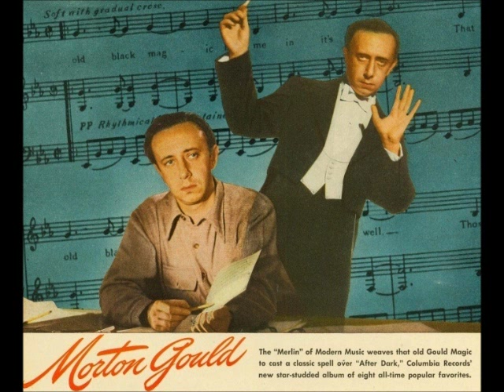That Old Black Magic, by Morton Gould Orch. (1944)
That Old Black Magic
Morton Gould and His Orchestra

Recorded in New York, November 22, 1944, on Columbia matrix XCO 33869, and issued in 1945 as Side 5 of the 78-rpm album "After Dark" (Columbia set C-107).  This album comprises arrangements by Morton Gould of eight popular songs, all of which I have uploaded separately.

"That Old Black Magic" was published in 1942 with music by Harold Arlen, and lyrics by Johnny Mercer. The song has become an often-recorded standard with versions by Glenn Miller, the singers Margaret Whiting, Frank Sinatra, Sammy Davis, Jr., Mercer himself, and others. Mercer wrote the lyrics with Judy Garland in mind, who was, on occasion, an intimate partner.